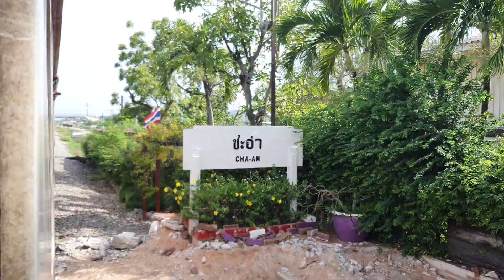ขบวน 254 จอดชะอำ แซง 262 ที่จอดทางหลีก ordinary train 254 & 262 at Cha-am